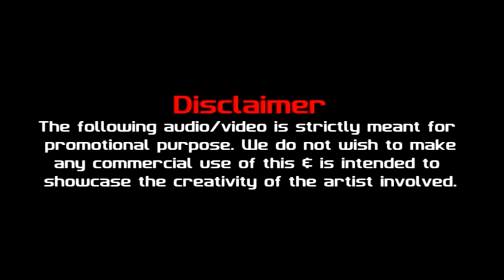All we know(Instraument Cover) by Beatz.bd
Animation 3d Video
credits:
The Chainsmokers thanks to you all for this track
I just tried to make it Instraument cover

if you like this track